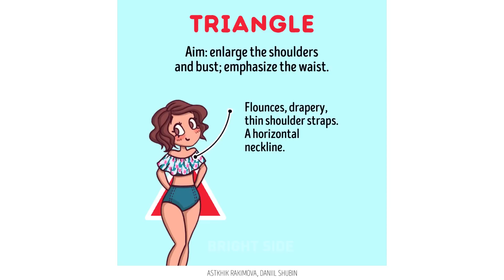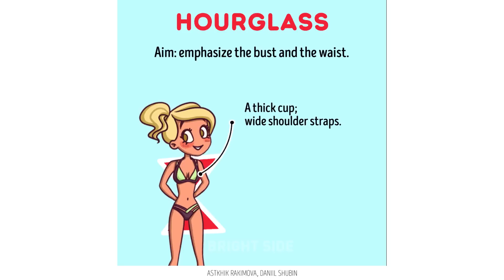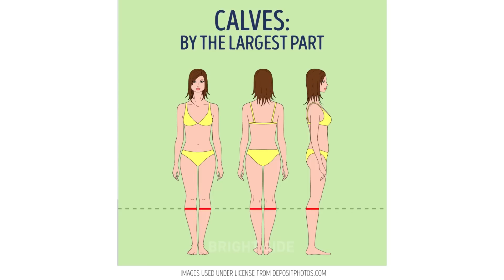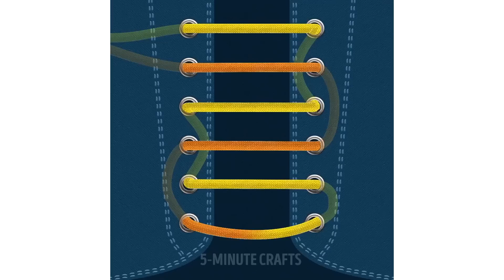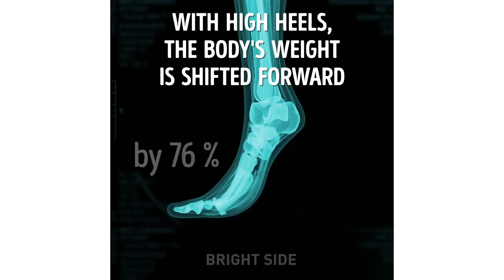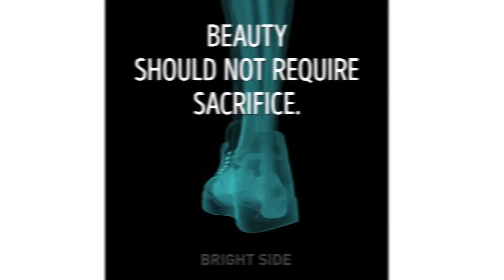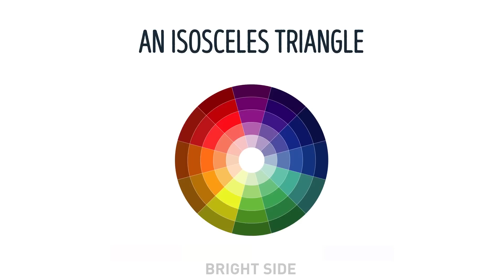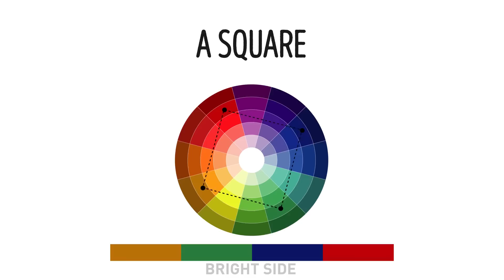18 TIPS TO PICK THE BEST CLOTHES FOR YOUR BODY TYPE